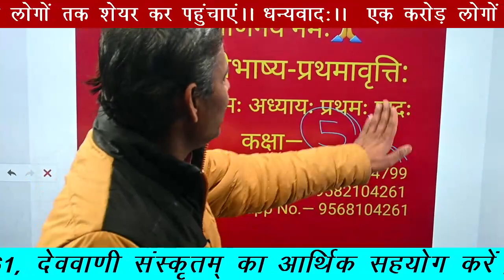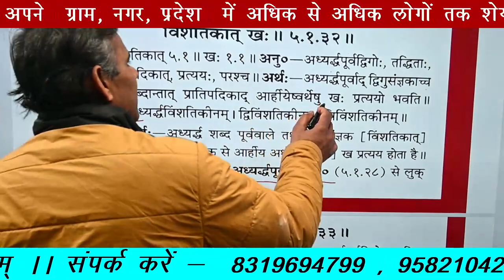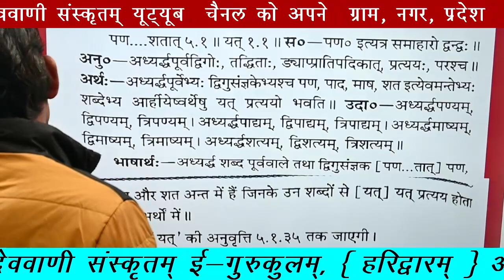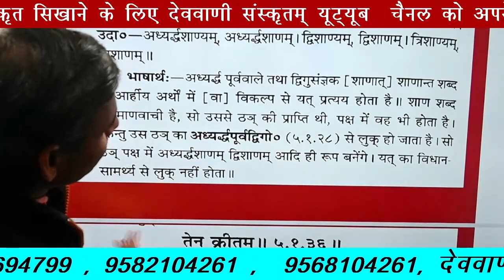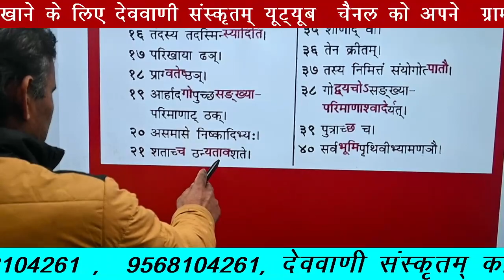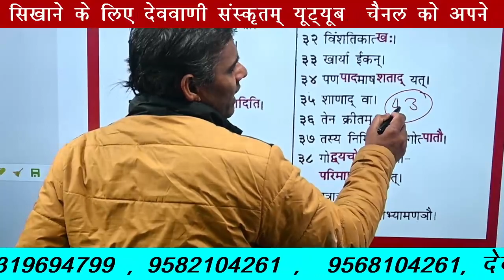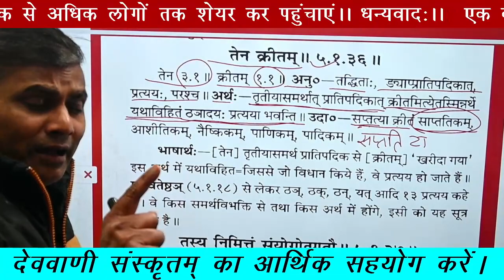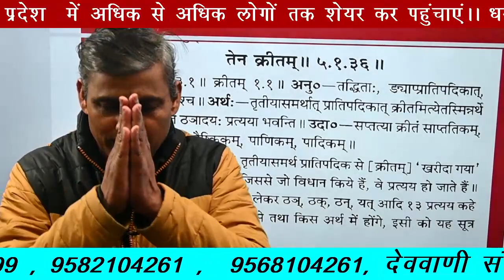कक्षा—5 (सूत्र—5—1—32—36 ) (अष्टाध्यायीभाष्य-प्रथमावृत्तिः )